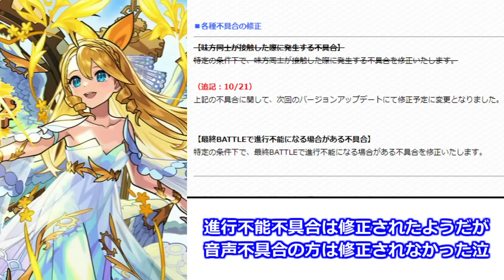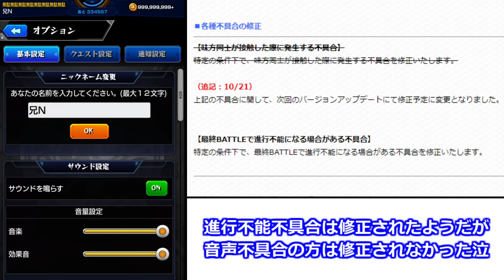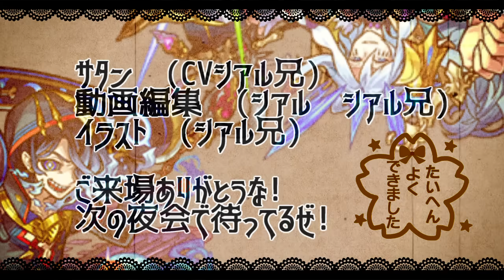【モンスト】「アプデ後 絶対やること」※大量オーブ回収と経験値で損する可能性あり!!ノマクエランク上げ要注意!!＆神キャンペーン開催＆あの不具合治ってない泣など色々解説まとめ!!【ガチャ】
▼twitterだぜ！
▼動画の詳細
　▻編集ソフト:AviUtl
　▻録画ソフト:DU RECORDER
　▻配信ソフト:Streamlabs OBS